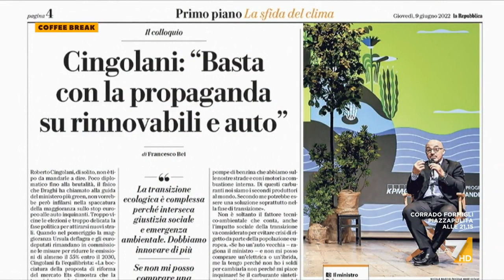Giordano Bruno Guerri: "Il caricabatterie unico è una enorme vittoria dell'Europa contro la Apple"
L'accordo sul caricabatterie universale nel confronto fra lo storico Giordano Bruno Guerri e il segretario del PC Marco Rizzo che replica: "Se le multinazionali pagassero le tasse sarebbe una vittoria più grande"